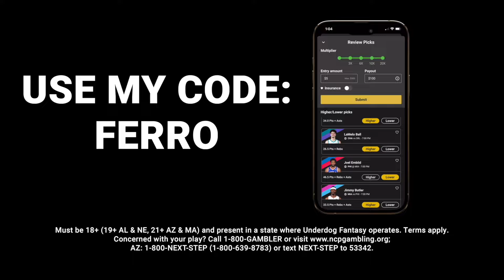WING STOPPED! Rick Ross Blames Drake After His Jet Came To A Sudden Landing After Trolling Drake Jet